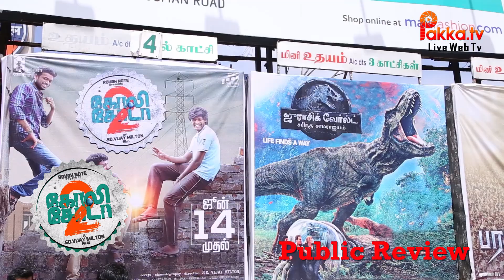Goli Soda 2 Movie Public Opinion | Goli Soda 2 Movie Public Review | Samuthirakani, Vijay Milton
Goli Soda 2 is an upcoming 2018 Indian Tamil language action drama film, written and directed by Vijay Milton. Prequel to 2015 film Goli Soda, the film's primary cast features Chemban Vinod Jose, Rohini, Subiksha and Krisha Kurup amongst others while Samuthirakani and Gautham Vasudev Menon play supporting roles.